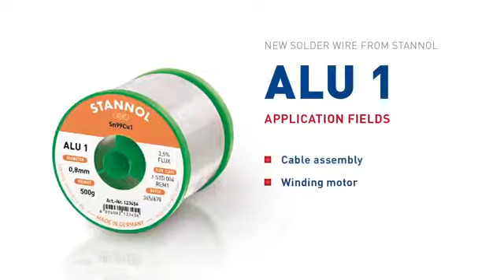Stannol ALU 1 Soldeertin voor Aluminium 1001A-Tools.nl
Demonstratiefilm over het gebruik van Alu 1 Soldeertin voor Aluminium van Stannol